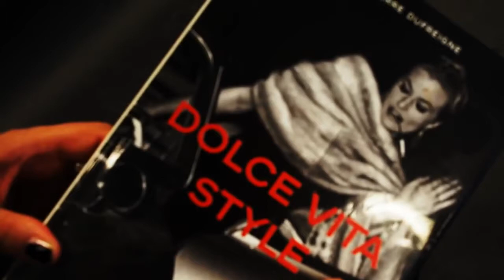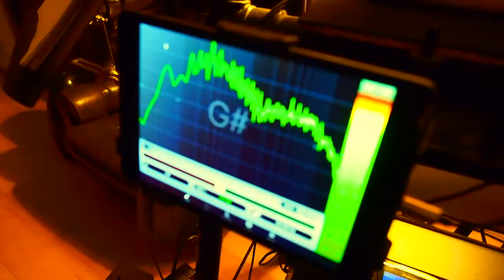THE 69 EYES - The Making Of 'Universal Monsters' (OFFICIAL TRAILER #4)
THE 69 EYES recording their album 'UNIVERSAL MONSTERS'.